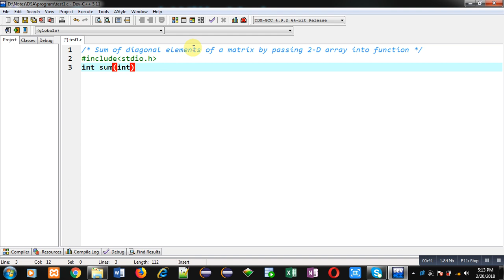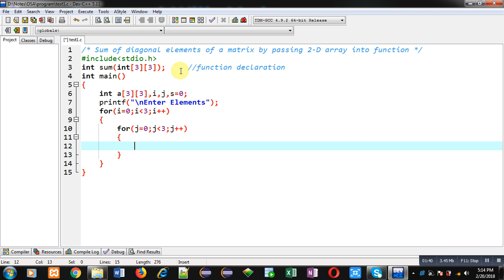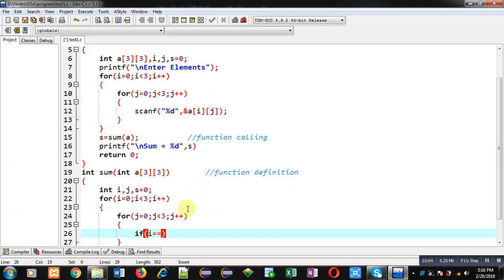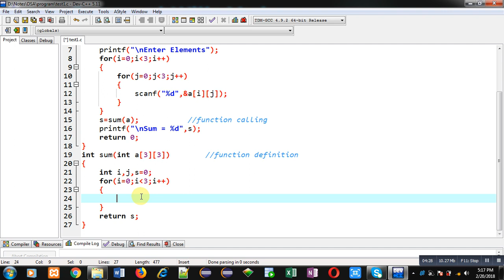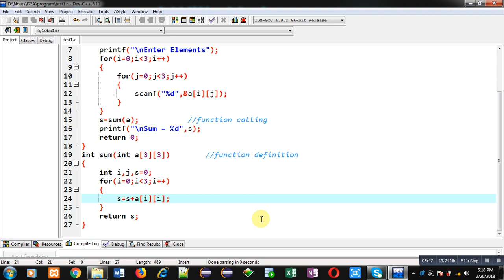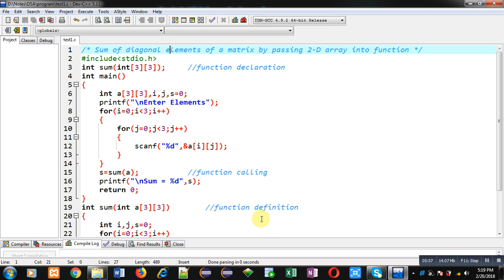Find out Sum of main diagonal of a matrix by passing 2-D array into function in c programming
How to calculate sum of main or major diagonal of a matrix by passing 2-D array into function in c programming language.